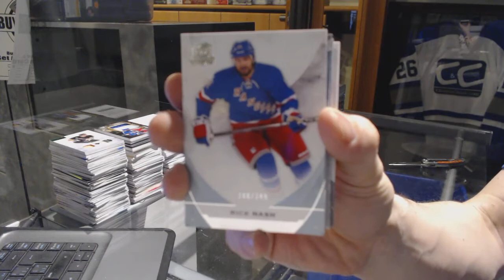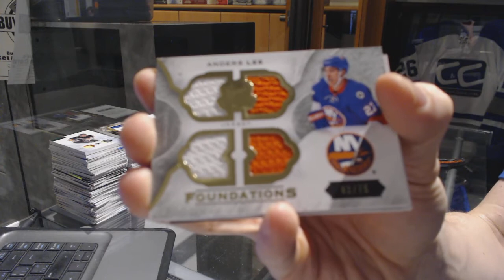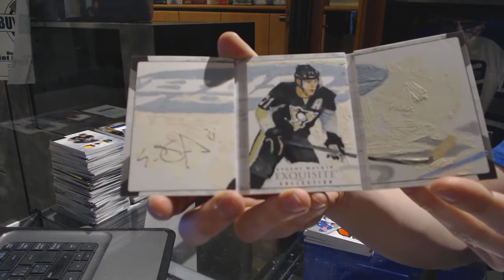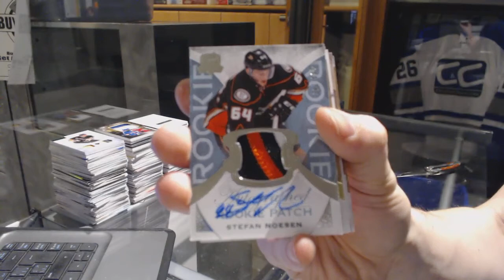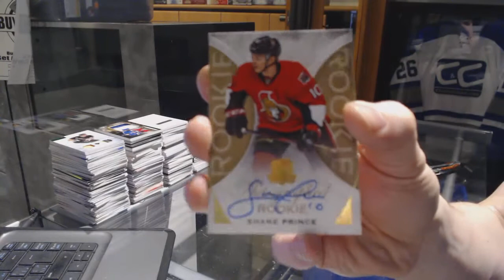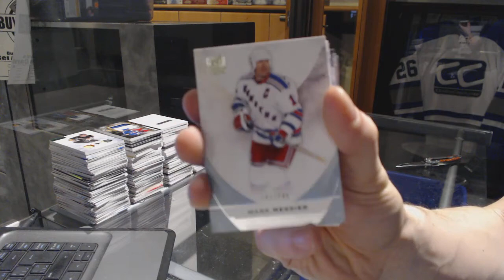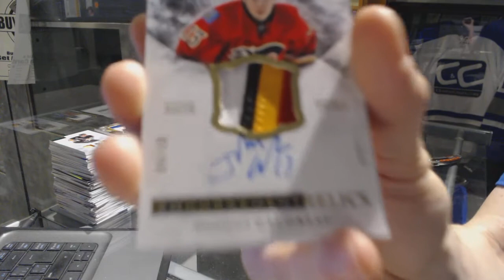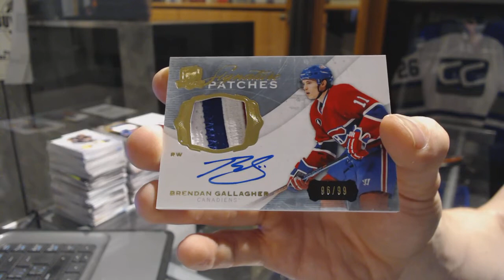15-16 Upper Deck The Cup 3 Tin Hockey Case Break - C&C GB #6983